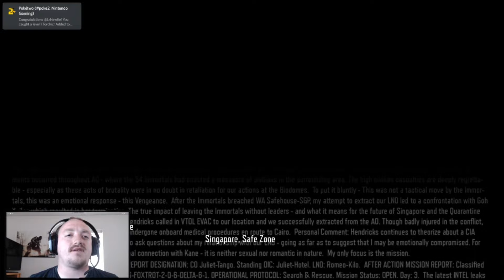Stoneyboy Plays Call of Duty Black Ops 3 Campaign Mode Part 7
What is up everyone hope youre enjoying the day! welcome to Part 7 of the campaign mode of call of duty black ops 3! this has been a series of revelation after revelation and in my return to this series it is no different! Hope you enjoy! if you need to get caught up the playlist is right or in the video end card!
thank you for reading and enjoy!